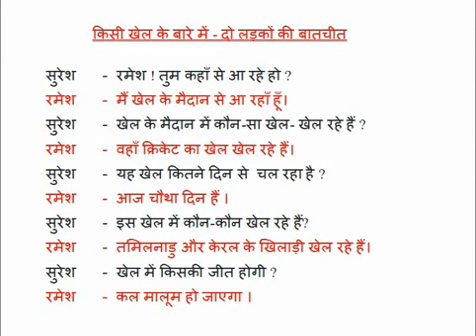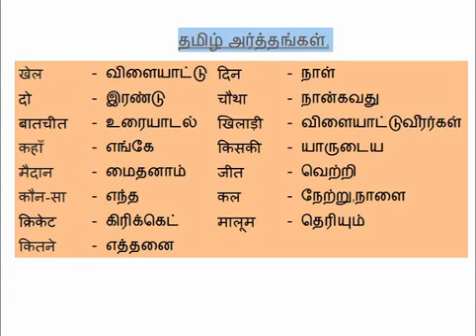MADHYAMA CONVERSATION-5 बातचीत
HINDI PRACHAR VAHINI - 2 , Dear Students,Watch the video to learn HINDI CONVERSATION-5 बातचीत and try to speak in Hindi .Do watch, Subscribe, Comment, Like and share it with your friends.Thank You. Press Bell icon for instant notifications